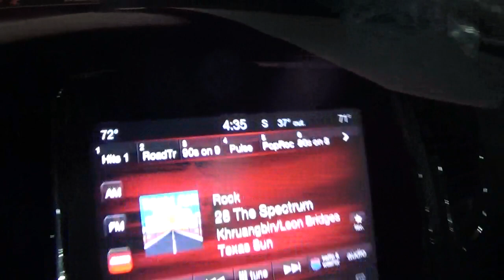we are half way done with the route tuesday